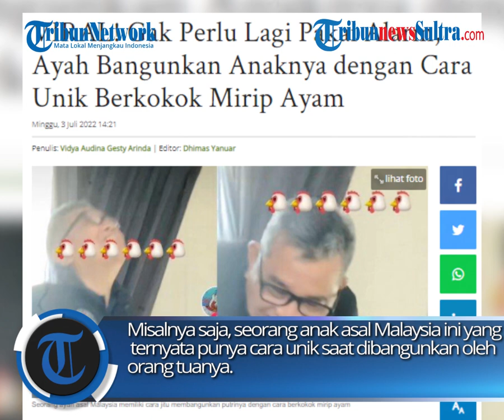Viral Cara Unik Ayah Bangunkan Anaknya, Berkokok Seperti Ayam. Tak Perlu Gunakan Alarm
Lebih lucunya lagi, saat sang ayah sedang membangunkan pakai cara berkokok, ia sampai tersedak. Tak ayal unggahan itu pun mendapat beragam komentar dari warganet.

zulkifli dk
video: TikTok/Raihana Roslan